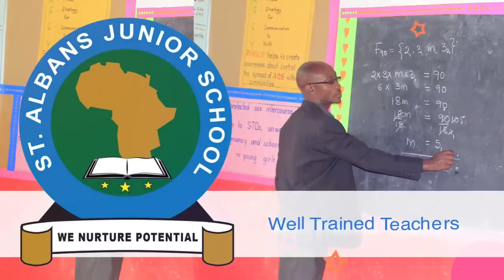PART 2 ! YA MZEE MAGALA KUBYOKUJAGUZA KWA MASOMERO OLWOKUYITA ABIGEZO ESESA LUNO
UGANDA BYOGERE//KAKALAAMU